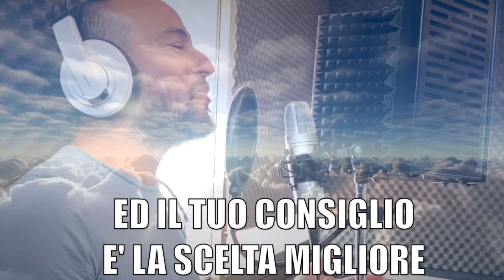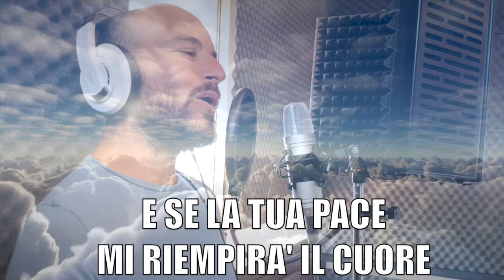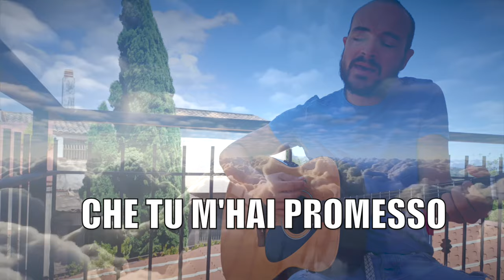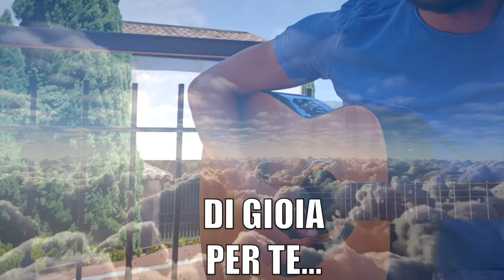La mia preghiera Jonny Campagna Ufficiale 2023